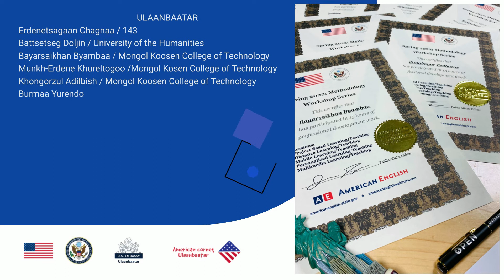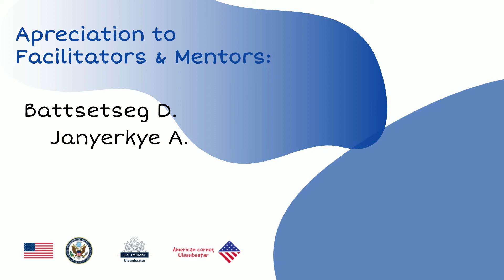Spring 2022 Methodology Workshop Series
Methodology Workshop Series provided professional development opportunities for English teachers in Mongolia